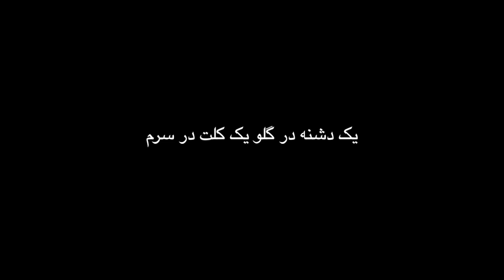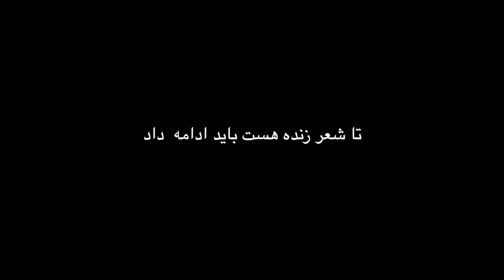Shahin Najafi - Yavashaki (Album Sade)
یواشکی - آلبوم ص شاهین نجفی
Arrangement: Majid Kazemi
Lyrics: Shahin Najafi
Cover: Ali Baghban
Yavashaki (Stealthy)

Your plucked flower petals are burnt in this garden
the Sepah’s commander in Iraq’s army
The migration of violets in terror of bludgeon
a lifetime of melting, a season; a hot season

Life was sauce with bitter and hot flavor
a saw in the mouth with slow rhythms
Human was a salad of nail, blade and bullet
one must carry on like an old guerrilla

There is no tears left, the sadness that turned into bomb
the poet was the store, got shut down permanently
There was not a single window, the wall became voice
every woman became song, Neda in her own blood

But the tortures were not stealthy
he snatched Sattar* in front of our eyes

Now that absolutely stupor, now that drunken drunk
tell me is there still hope?
A handful of wet words in the heart of my notebook
one dagger in throat, one colt pistol in my head

Look at my foot, where is the minefield
the blood headbands, are lost in God
We move forward on the hang rope
the interpretation of our poem, braying and cawing

At times that their blade was posh with cotton
the answer to my question was vulgar curse
Trench is not silence in the fight with Shoghad
as long as poem is alive, one must carry on

*Sattar Beheshti , an Iranian blogger who died under torture by his interrogator after being arrested by the Iranian Cyber Police unit for criticizing the government of the Islamic Republic.
** Shoghad the half-brother of Rostam. Rostm is the epic hero of the Persian epic Shahnameh in Persian mythology.